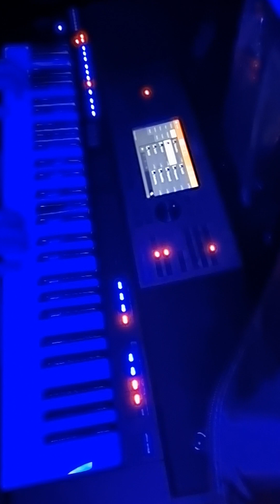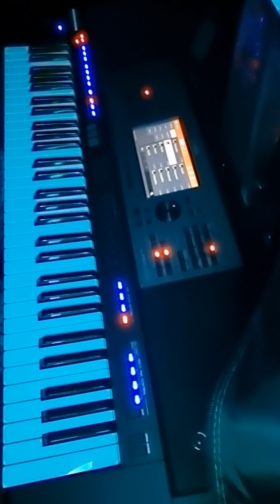20240601_211218 Bassam OK Yamaha 5000 فيروز medley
20240601_211218 Bassam OK Yamaha 5000 فيروز medley